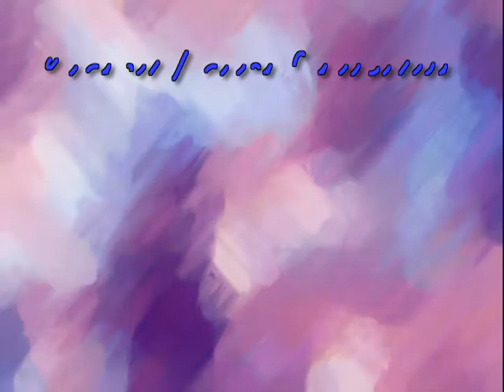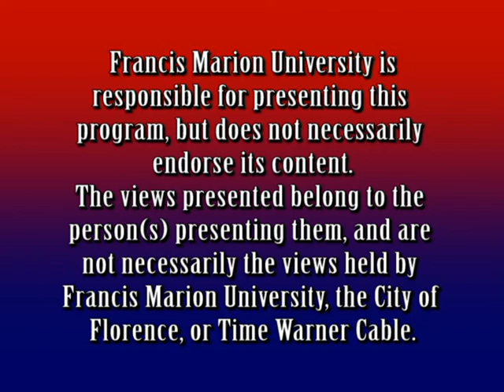Hunter Lecture Series - Jesmyn Ward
Jesmyn Ward, author of "Salvage the Bones", reads during Francis Marion's annual Hunter Lecture Series. March 12, 2013.